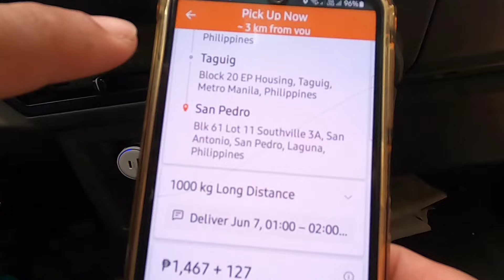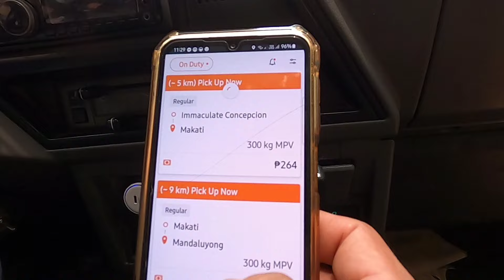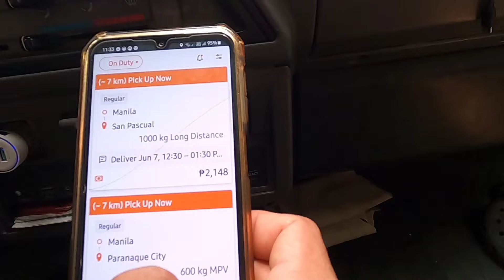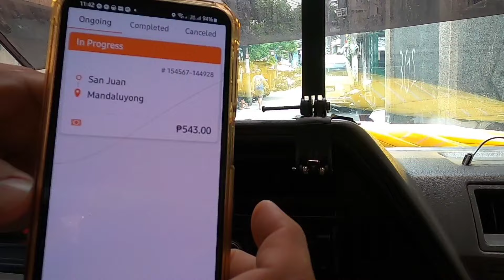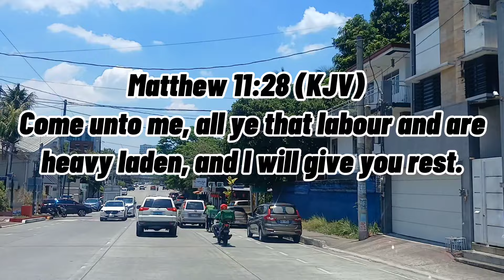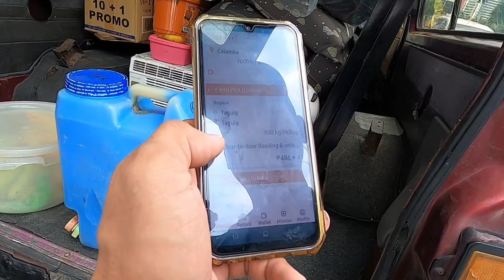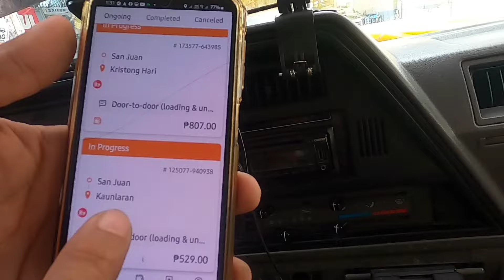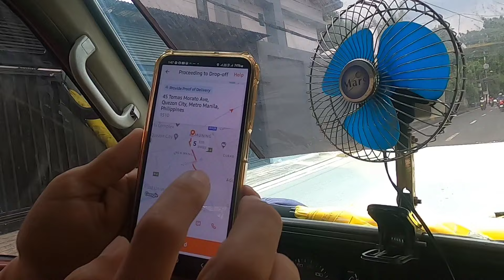Lalamove Delivery KULO tartip Alatol Shukol Baden Mafe Fulos! Tito Bhar Vlog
Hi mga ka tito bhar For this video ipapakita ko sa inyo kung Paano ang mag pick up sa buong araw ng delivery ko. kung papano rin ako mag Accept ng double bookings. share ko din sa inyo about may ideas kng paano mag set ng goal sa every byahe ko.
Maraming Salamat po sa Inyong Pag support sa aking Channel.
Patuloy po akong Mag share ng aking experience About sa Lalamove God Blessed Everyone...